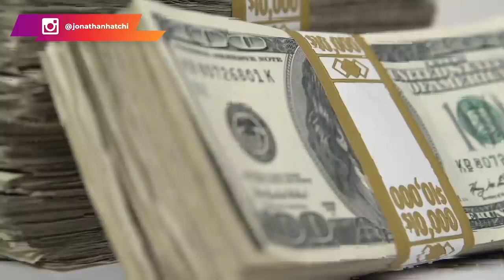Pourquoi je ne reviendrai plus en France| partie 2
La France je l'aime mais je la quitte. Je n'ai rien contre la France. On peut considérer la France comme tous les pays avec ses avantages et ses inconvénients. De ce fait chacun peut vivre dans le pays qui lui convient. Alors voici les raisons pour lesquelles je ne reviendrai plus en France.

Raison 1: il y'a plus d'opportunités ailleurs à titre d'exemple dans les pays d'Amérique du nord. Si tu travailles dur aux USA, c'est sûr que tu vas gagner ta vie. Les opportunités de business sont présentes partout, il faut juste savoir où frapper.

Raison 2: La France ne favorise pas beaucoup les entrepreneurs.

Raison 3 : la musique. Elle représente une très grande industrie aux USA. Aussi tout le monde est inspiré par les américains dans ce domaine. C'est un business qui cartonne beaucoup car une fois aux USA, tu peux être écouté de partout.

Raison 4: être français à l'étranger donne plus d'avantages. Dès que tu sors de la France, tu es vu comme un français alors qu'en France, on ne verra que  comme un banlieusard.

Raisons 5 : La découverte d'autres pays : j'ai voyagé dans beaucoup de pays dont la canada, les USA, la Colombie et le Brésil.

00:00 Intro
01:53 Raison 1
04:50 Raison 2
10:00 Raison 3
11:46 Raison 4
16:35 Raison 5

▬▬▬▬▬▬▬▬▬FORMATION OFFERTE▬▬▬▬▬▬▬▬▬▬▬

▬▬▬▬▬▬▬▬▬ COACHING/FORMATION  ▬▬▬▬▬▬▬▬▬▬▬

▬▬▬▬▬▬▬▬ MES OUTILS ▬▬▬▬▬▬▬▬▬▬▬▬▬▬▬▬

▬▬▬▬▬▬▬▬▬▬▬▬ Témoignage client ▬▬▬▬▬▬
Je te mets le lien des témoignages/résultats de mes coachés :

▬▬▬▬▬▬▬▬▬▬▬▬ LIENS ▬▬▬▬▬▬▬▬▬▬▬▬